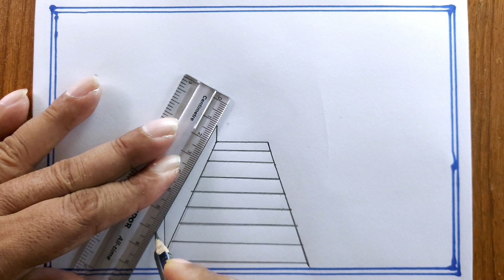how to draw easy sunset scenery/short time drawing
in this video we know, how to draw easy scenery
nice scenery drawing
scenery drawing with pencil sketch,
pencil drawing scenery,
easy scenery with pencil,
how to draw scenery of landscape,
how to draw scenery,
easy scenery pencil drawing,

00:00 drawing
01:50 pencil sketch
03:50 water sketch
04:16 final drawing
04:28 drawing and detail
04:45 final subject drawing
05:08 human figure drawing